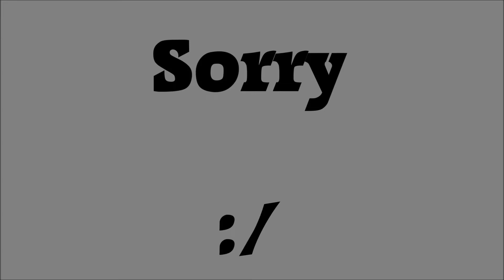Chrome Ep Upload?!